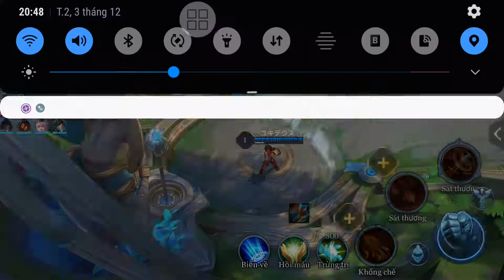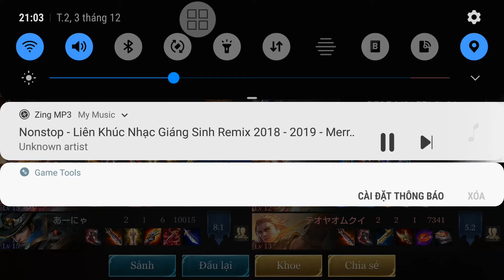Leo Rank Liên Quân Nhật Bản(2)